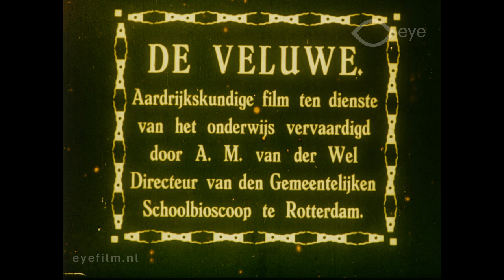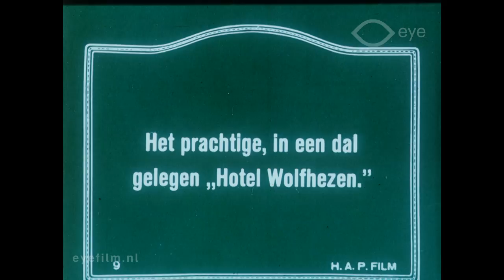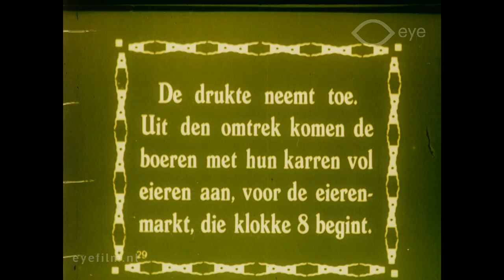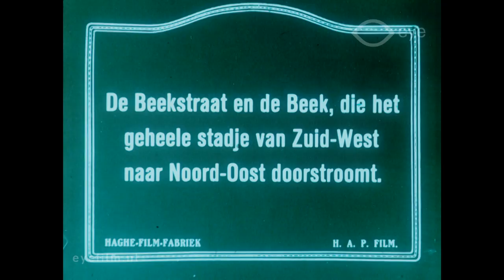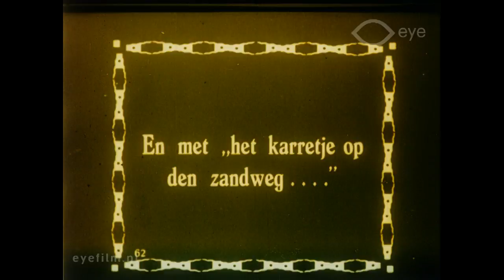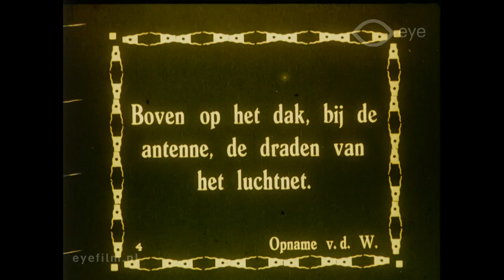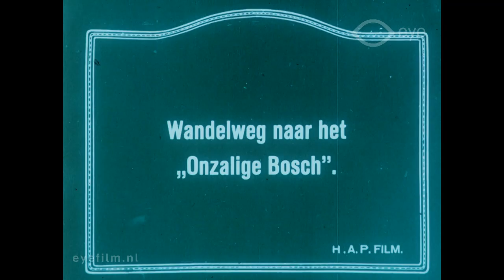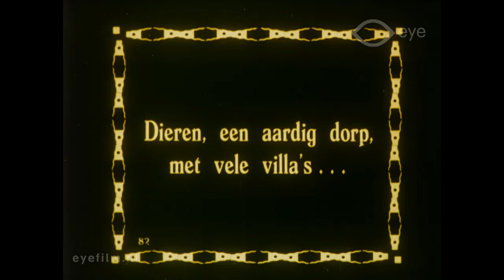De Veluwe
Director: A.M. van der Wel | Production Country: The Netherlands | Year: 1923 | Production Company: Gemeentelijke Schoolbioscoop | FLM70937 | Film from the collection of EYE (Amsterdam)

A film about the Veluwe made by A.M. van der Wel, the Director of the Gemeentelijke Schoolbioscoop in Rotterdam. We see detailed images of villages, towns, moors, streams, ponds, poultry, and sheep farming. Van der Wel shot his own footage (according to the intertitles), but also used existing films. He drew mainly on the ‘city films’ from the catalogue of HAP & BenS. We see, for example, images from the films Oosterbeek aan den Rijn and De Steeg made by the Arnhem film company AFKO; and from the films made for Haghe Film From Arnhem en omstreken to Barneveld and Elburg, directed by Willy Mullens. Radio Kootwijk also plays an important role in this film.

This broadcast transmitter was switched on May 7, 1923, and handled the telegram traffic – and, from 1928 onwards, the radio traffic as well –with the Dutch East Indies. The site is an example of the far-reaching technical developments that quickly changed the worldview in the early 20th century. With the opening of flight routes and radio-telegraphic traffic, the distance to the Dutch East Indies was (virtually) greatly reduced.